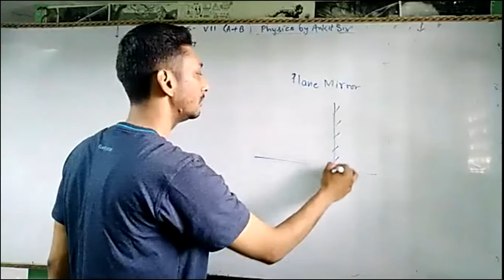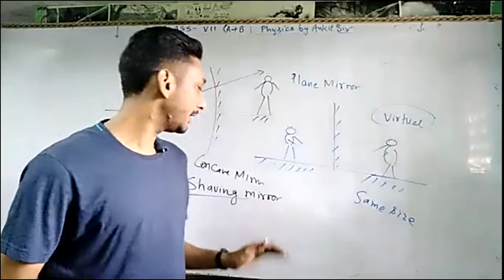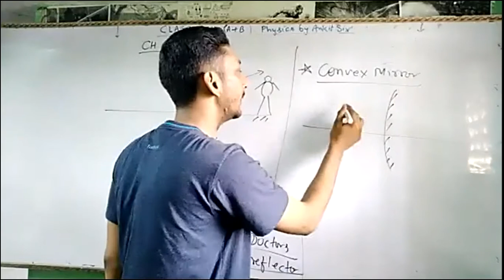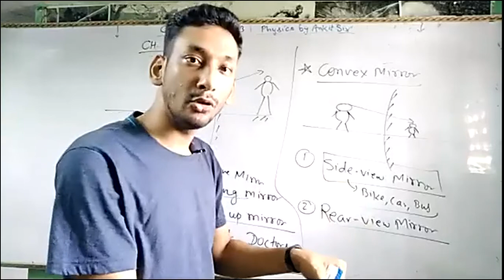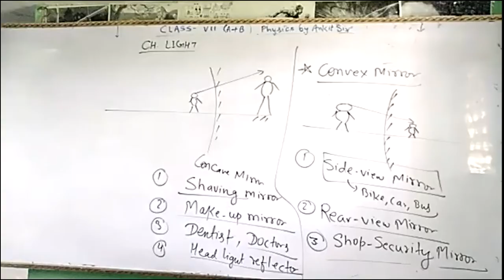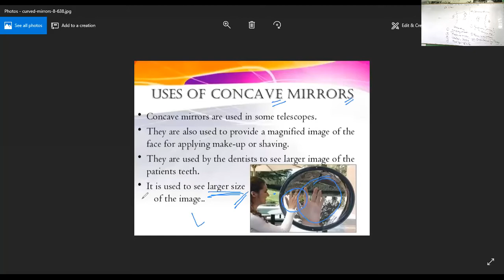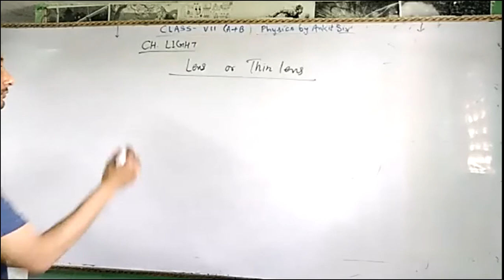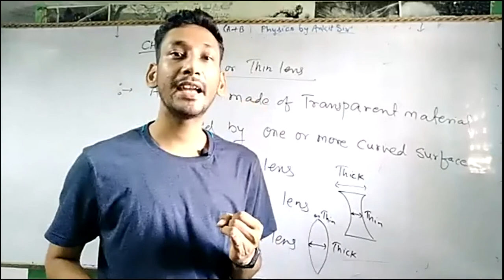Ch.15 Light class 7 L#16 uses of concave & convex mirror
00:00 Uses of concave mirror
06:00 Uses of convex mirror
15:00 Thin Lens